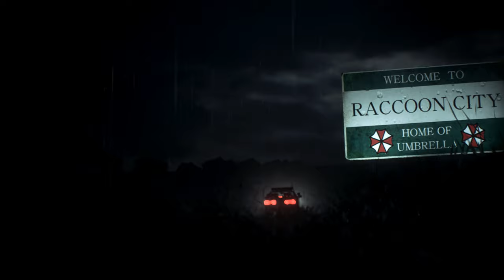Ada Metal Silver Battle suit Costume /Ada wong mod / Resident Evil 2 Remake mod [4K]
support

Ada Silver Battle suit Costume

Created by   Apple

Mod shop
Sorry